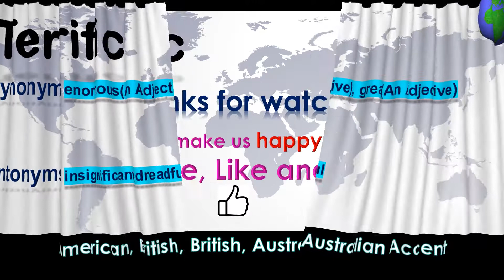Terrific - How to Pronounce Terrific in Australian Accent, British Accent, American Accent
"Terrific - Pronounce in Australian Accent, British Accent, American Accent along with Synonyms & Antonyms.

Synonym of the word Terrific is enormous(An Adjective), great(An Adjective)
 Antonym of the word Terrific is insignificant, dreadful"